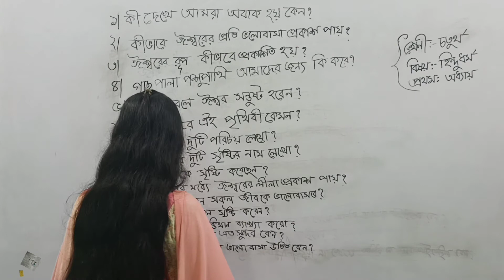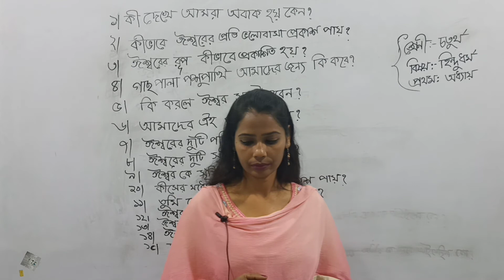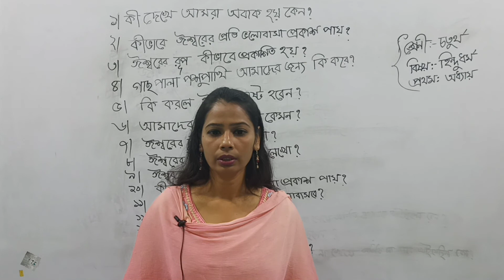৪র্থ শ্রেণি | হিন্দু ধর্ম | ১ম অধ্যায়